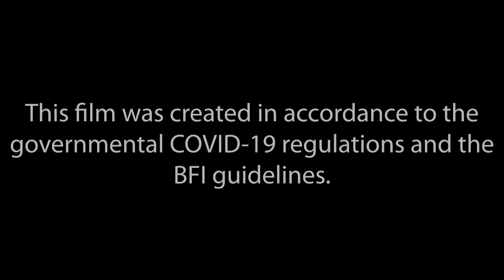A Weight Off Her Mind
TEAM NAME:
No Rose

CAST:
Pamela Seymour, Paul Antony, Josh Vince, Ryan Matthews

CREW/CREATIVES:
Writer- Paul Antony
Director/Camera Edit/- Ryan Matthews

LICENCE NOTES FOR MUSIC:
Cinematic Transition
Swoosh
Heartbeat
Trailer 488
Hard Horror Hit
Drum 565

YOUR PROP:
Marigold Gloves